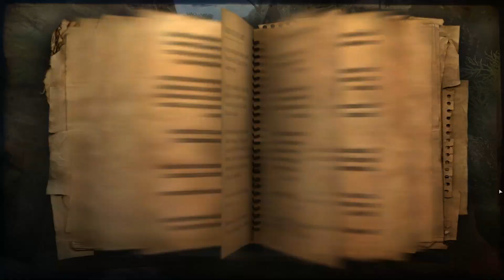Far Cry 2 Прохождение #15